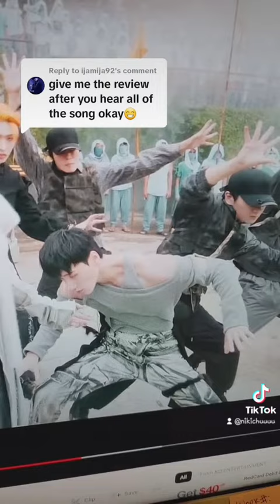FIRST TIME EVER Listening to ATEEZ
This was filmed in May, so I already know the answers to my questions, just thought you guys might want to see this!